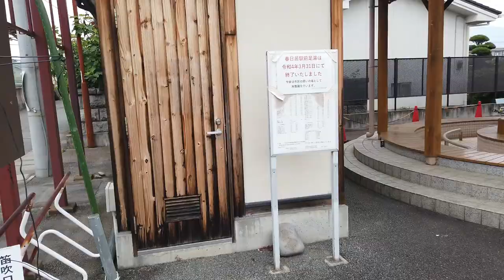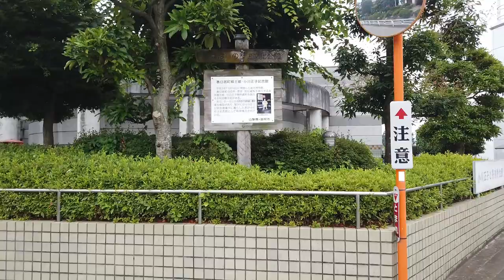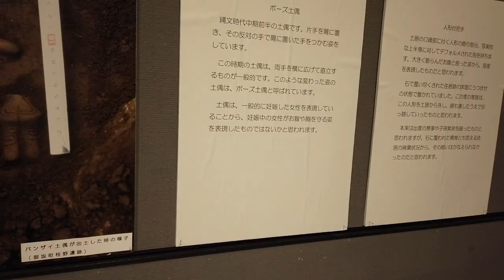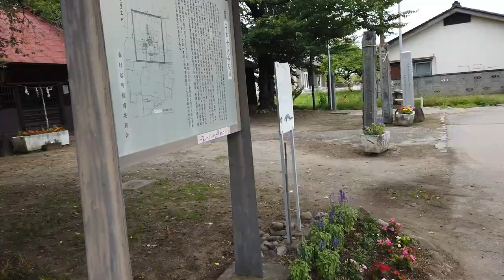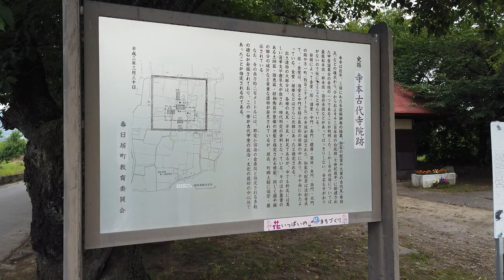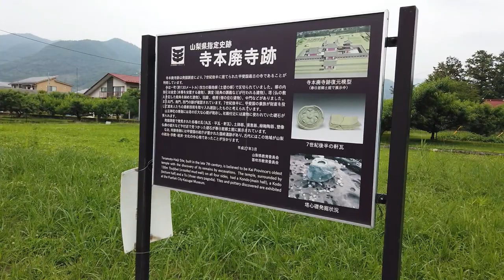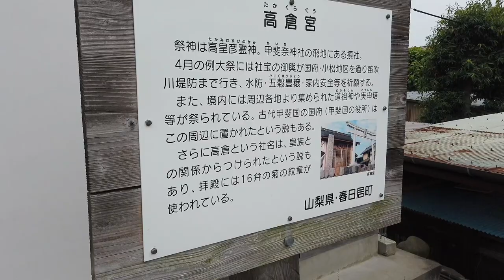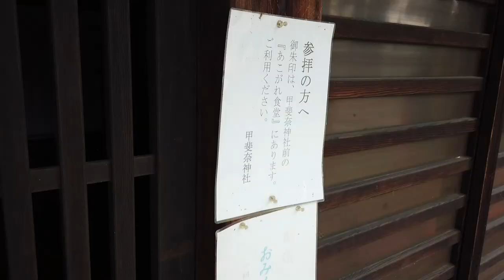ここに大きな寺があった【春日居町駅・駅から散歩】vlog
春日居町駅から散歩をした
ここ春日居町駅は桃源郷の駅
降りればそこには桃畑がある
駅前のトイレも桃だ

そんな桃畑の駅から散歩をする

まず向かうのは
春日居郷土館
ここに土偶があると言うのだ

ここの郷土館何やら
小川正子さんという方の
記念館も兼ねているようだ

小川さんはハンセン病患者のために
尽力をした方のようだ

郷土館で土偶に出会い
そして五重塔にもであった
この五重塔
本当は、この地域に
昔大きなお寺があったようだ
今ではそんな形跡はないが

昔を思いながら散歩
そして、最後に向かうのが
甲斐奈神社
ここの神社御朱印が
神社の前の食堂にあるとのこと

食堂に行ってみたが
準備中
今回は、残念だが諦めるとする

いにしえの歴史を感じた

I took a walk from Kasugaicho station
Kasugaicho station is the station of Togenkyo
If you get off, there is a peach field there
The toilet in front of the station is also peach

Take a walk from such a Momohata station

The first thing to go is
Kasugai Folk Museum
It says that there is a clay figurine here

Local museum here
Masako Ogawa
She seems to double as a memorial hall

Mr. Ogawa is for leprosy patients
It seems to be the one who made an effort

She meets a clay figurine at the local museum
And she was also in the five-storied pagoda
This five-storied pagoda
Actually, in this area
It seems that there used to be a big temple
There is no evidence of that now

Take a walk while thinking about the old days
And the last one is
Kaina Shrine
The shrine red stamp here
It's in the dining room in front of the shrine

I went to the cafeteria
in preparation